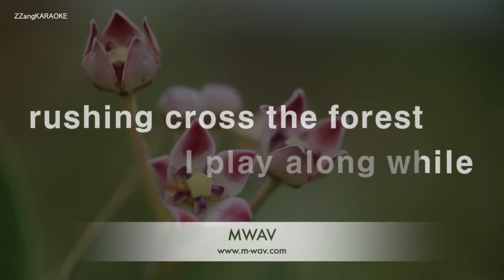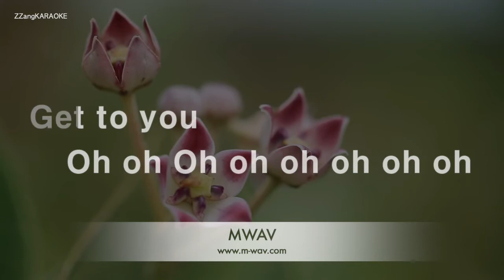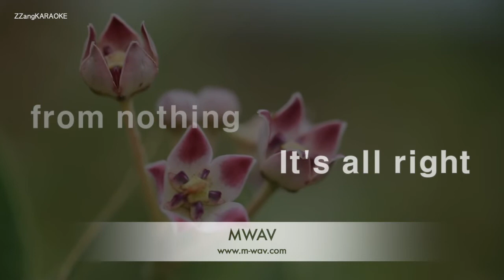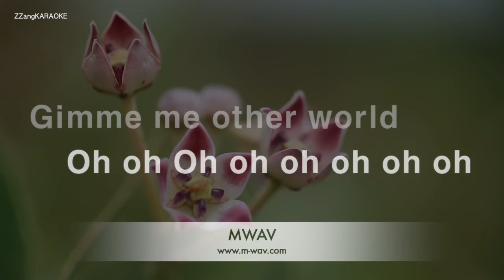Baltimora-Tarzan Boy (Karaoke Version)